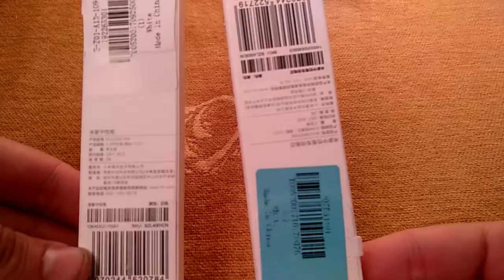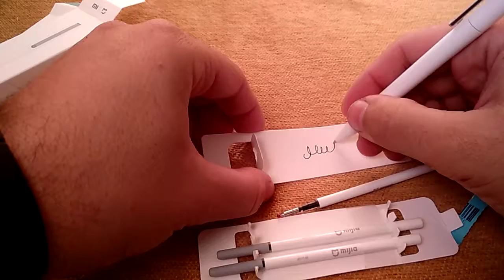Xiaomi refill ink and pen from gearbest